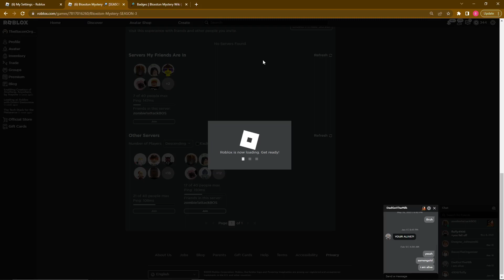I Got The New Zomkiller35 Mic!